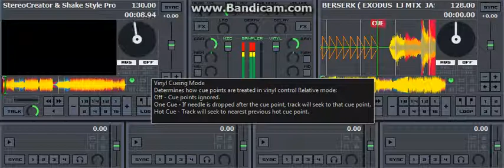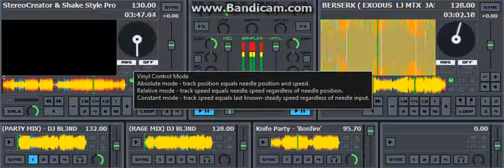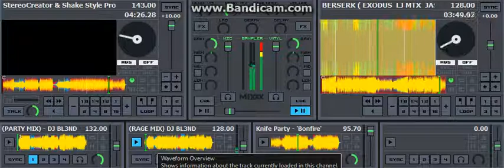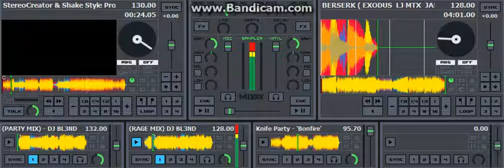Dj Nixors (fast mix)